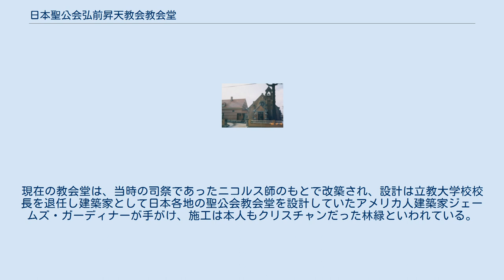日本聖公会弘前昇天教会教会堂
ジェームズ・マクドナルド・ガーディナー
弘前昇天教会（日本聖公会）- 外部 弘前昇天教会（日本聖公会）- 内部 日本聖公会弘前昇天教会教会堂（にほんせいこうかい ひろさきしょうてんきょうかい きょうかいどう）は、1920年（大正9年）に日本聖公会弘前昇天教会の教会堂として青森県弘前市に建設された建物。
1993年（平成5年）県重宝に指定された。
 1920年（大正9年）に建設された当教会堂は、イギリス積みの赤レンガが特徴的な建物で、正面右寄りには鐘塔が配置され、外壁に控え壁を設けたゴシック建築である。
内部は、チューダーアーチを描く梁とトラスの意匠や、白壁と柱・垂木・トラス・方杖の濃茶との色彩のコントラストが印象的である。
明治時代にアメリカ婦人宣教師が持ち込んだといわれるアメリカ＝ショーニンガー社1882年～1883年製のリードオルガンが現役で使用されている。
礼拝堂とナルティクスが襖で仕切られているところが日本の教会堂ならではといえる。
 当教会は、1896年（明治29年）に青森聖アンデレ教会の司祭だったチャペル師が時々来弘し、民家を講義所として伝道が開始され、1898年（明治31年）にメードレー師が司祭として常駐することとなり、1900年（明治33年）にリムリック師のもと現在地に教会堂が建設された。
現在の教会堂は、当時の司祭であったニコルス師のもとで改築され、設計は立教大学校校長を退任し建築家として日本各地の聖公会教会堂を設計していたアメリカ人建築家ジェームズ・ガーディナーが手がけ、施工は本人もクリスチャンだった林緑といわれている。